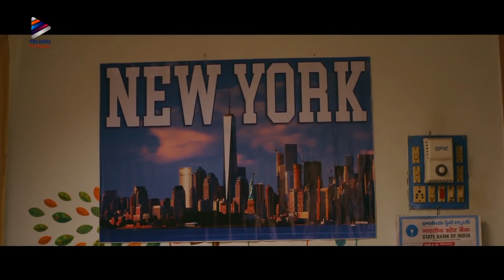Pressure Cooker Movie Introduction Scene | Sai Ronak | Preethi Asrani | Rahul Ramakrishna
Pressure Cooker Movie Introduction Scene. Pressure Cooker Movie scenes on Telugu Filmnagar. PressureCooker is the latest 2020 Telugu Movie Ft. Sai Ronak, Preethi Asrani, Rahul Ramakrishna, Tanikella Bharani, CVL Narasimha Rao, Sangeeta & Rajai Rowan. Produced by Sushil Karampuri, Sujoi Karampuri & Appi Reddy under Mic Movies & Karampuri Kreations. Directed by Sujoi Karampuri & Sushil Karampuri. Music by Sunil Kashyap, Rahul Sipligunj & Smaran.

Movie Cast & Crew Details:

Cast: Sai Ronak, Preethi Asrani, Rahul Ramakrishna, Tanikella Bharani, CVL Narasimha Rao, Sangeeta, Rajai Rowan, Ravi Varma, Kireeti Damaraju.

Music Directors: Sunil Kashyap, Rahul Sipligunj & Smaran

Background Score: Harshavardhan Rameshwar

DOP: Nagesh Banel & Anith Madadi

Editor: Naresh Reddy Jonna

Producers: Sujoi Karampuri, Sushil Karampuri & Appi Reddy

Directors: Sujoi Karampuri &Sushil Karampuri